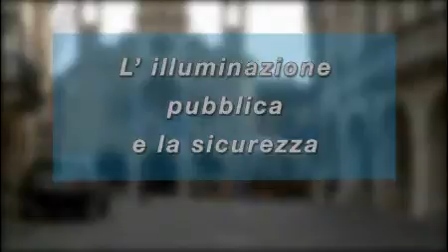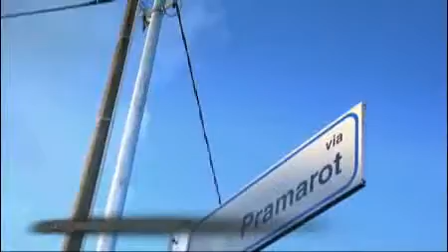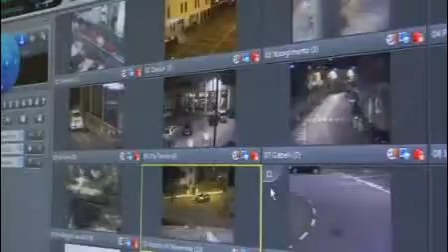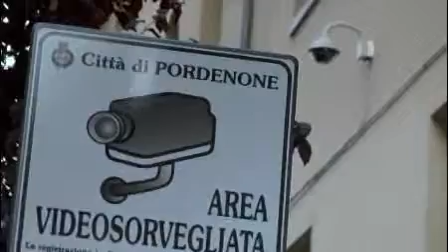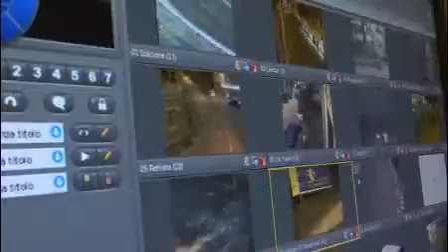Progetto Comune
Due temi importanti questa settimana a Progetto Comune: l`Assessore ai Lavori Pubblici Renzo Mazzer ci espone gli ultimi interventi realizzati dal Comune di Pordenone in merito all`illuminazione pubblica, un servizio fondamentale per tutti coloro che percorrono le vie cittadine. A seguire l`Assessore al Coordinamento Civico Loris Pasut ci parla di sicurezza.